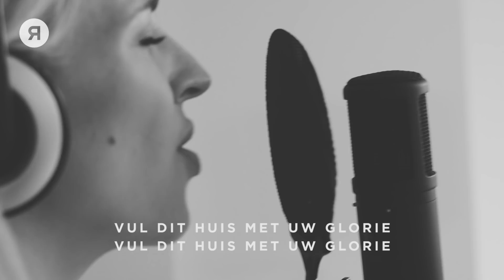Vul dit huis (Akoustisch)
"Vul dit huis met Uw glorie" c Jafeth Bekx, 2014

Dit lied wordt live opgenomen in de Basiliek Veenendaal tijdens de opname van Reyer's derde album op 24 februari 2018.